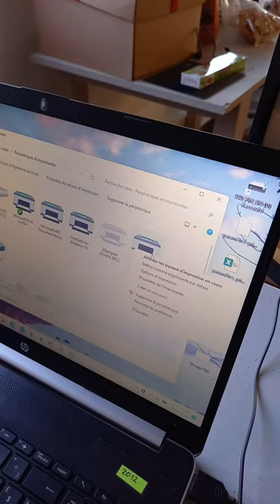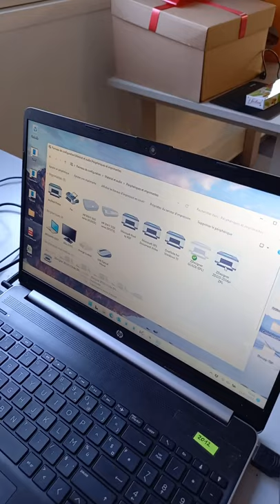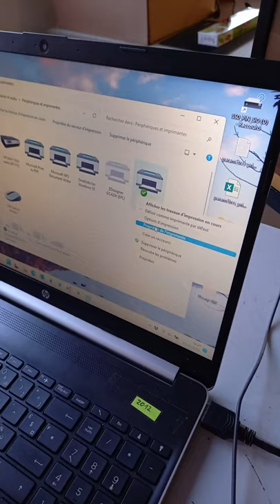Installation réglage imprimante d'étiquette Zebra ZD220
Pour générer des étiquettes code-barres téléchargez le logiciel GSM et testez le gratuitement
Il existe de nombreuses vidéo de présentation des imprimantes Zebra. la plupart en anglais. La plupart vous décrivent un monde idéal ou tout fonctionne. On sait tous que la mise en place d'une imprimante et le réglage sont parfois délicats. que tout type de problème peuvent apparaître. Pour vous aider, cette vidéo décrit l'installation d'une ZD220 utilisée avec le logiciel de stock GSM.